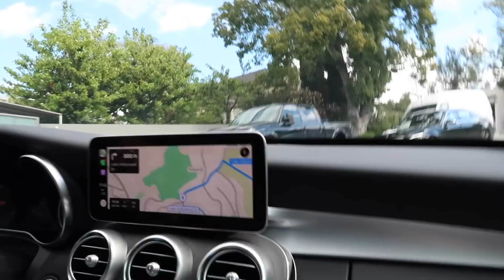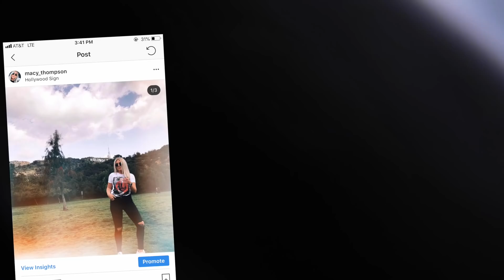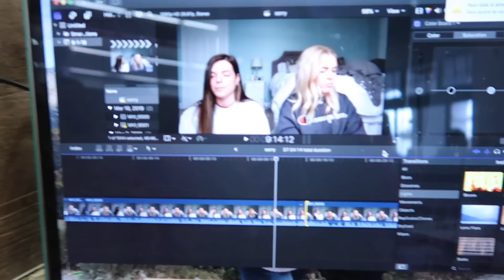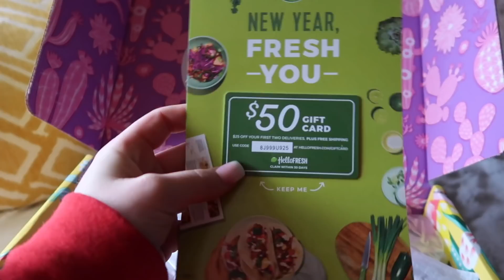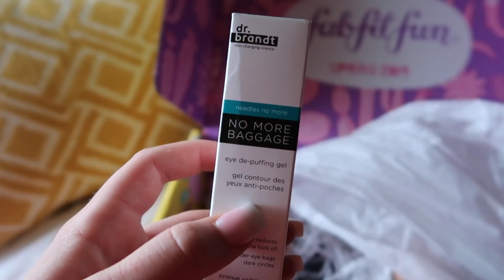college day in my life | san diego state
I LOVE YOU ALLLL!!!